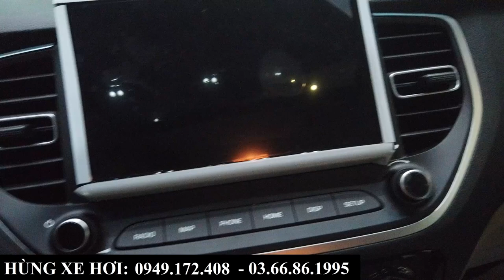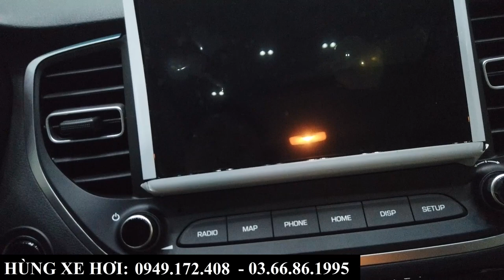Mua Hyundai Accent Màu Đen Chỉ Từ 150 TR | Giá Lăn Bánh Tháng 12/2023 Tại Bắc Ninh, Bắc Giang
+ Hotline Tư Vấn: 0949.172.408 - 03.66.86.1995